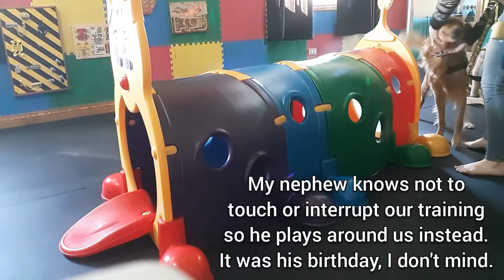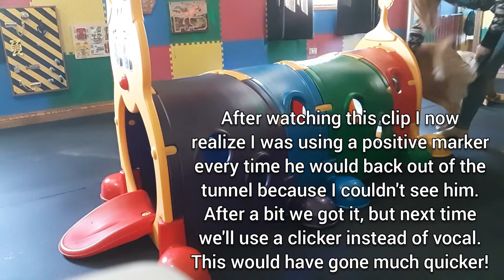Prince the Service Dog - Inside a Children's Playhouse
My nephews birthday was hosted at a children's playhouse called Tiny Tot's Playhouse. It was a great place to train with Prince and to introduce him to tunnel work! This video has no music to try something different 😍

SHOPS:
ProjectPuppy on Etsy - Dog+Pet related items and accessories
@CanineCradle on Instagram - Service Dog vests and capes